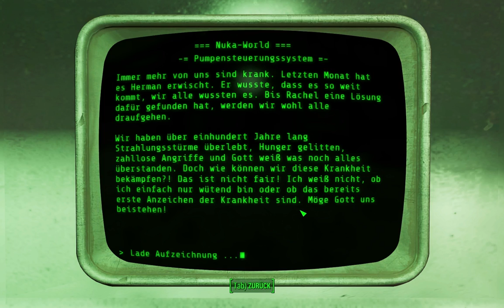Fallout 4 [213] - Wie kacke ist denn die Dragunov Mod ohne Scope ? - Let's Play Fallout 4